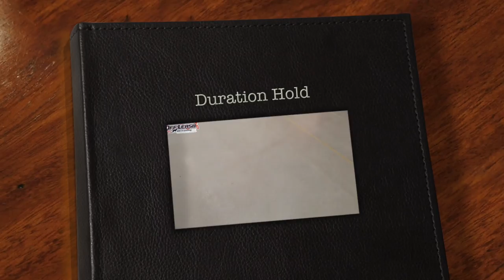5 Year Old American Bulldog Mix "Bruce" Before/After Video | Athens Georgia Dog Trainers